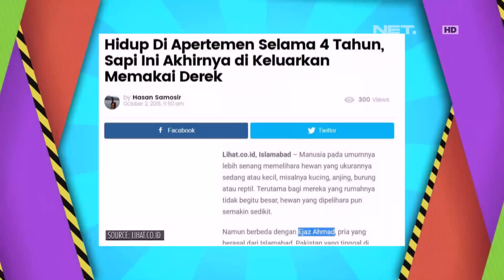The Comment News Bersama Jessica Iskandar